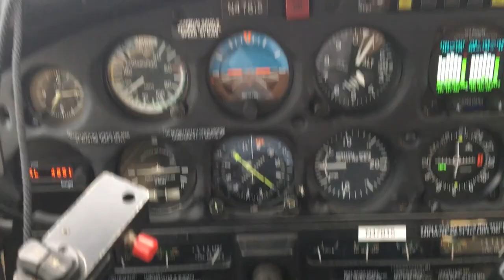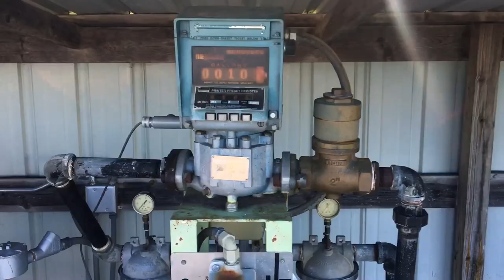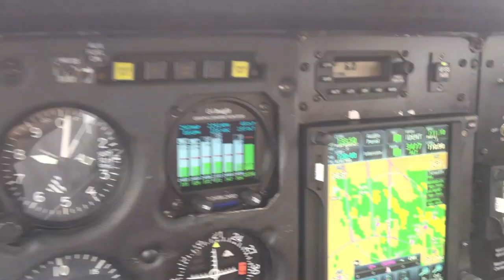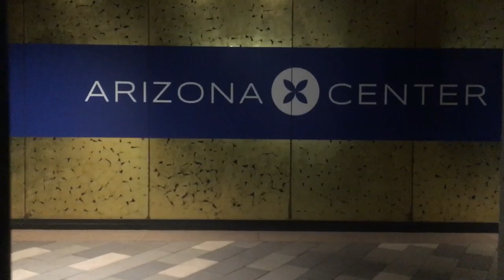[VLOG] Intel ISEF 2019 - Friday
Phoenix - misspelled in video
NOTD - I Miss Myself ft. HRVY
Dabin - Bloom (feat. Dia Frampton)